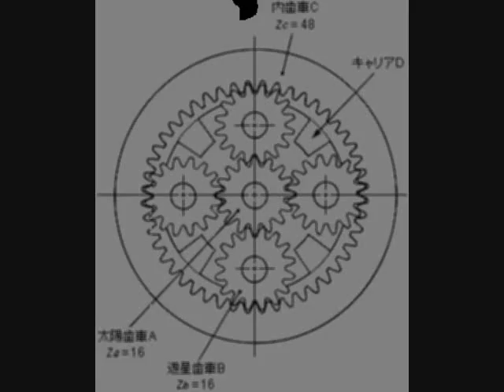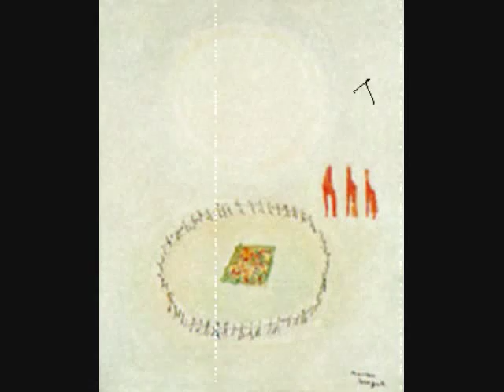Massive Attack - Teardrop (Piano Cover)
【使用機材 equipment】
Acoustic Piano : YAMAHA G5 (1993,E 5161287)
Wave Recorder ： Roland R-05

Massive Attackの名曲のカヴァーです。
Brad Mehldauのバージョンを基にスケッチしています。
Keith Jarrettの影もチラホラします。
僕の後輩にあたるピアニストが所属しているFox Capture Planも
この曲をカヴァーしています。